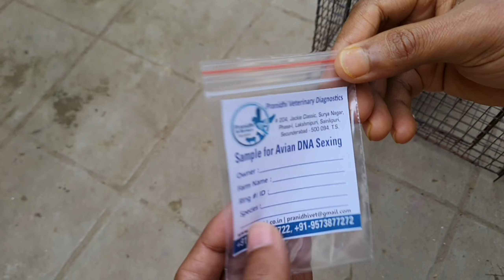DNA Testing for Birds | Feather Sample collection for DNA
This video is about DNA Sexing and Sample collection for Exotic Bird.

How to collect Father Sample for DNA Sexing.

Full details are given in the video

DNA testing Address :
PARNIDHI VETERINARY DIAGNOSTICS
#204,Jackie Classic, Surya Nagar, Phase-1, Lakshmipuri, Sainikpuri, Secunderabad - 500094, T.S.